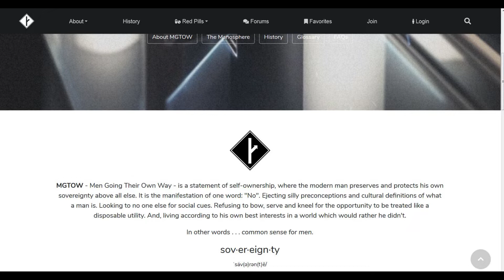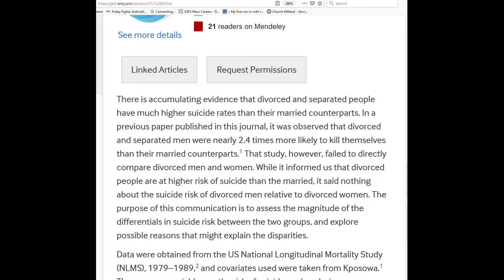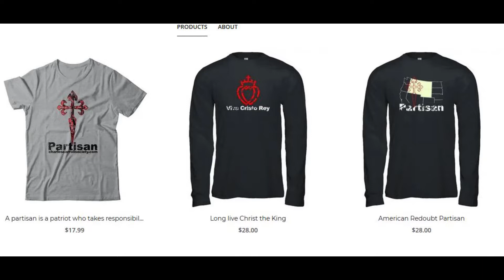What does MGTOW Mean & Why they Hate it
I have not seen guys go over what MGTOW is at its core, in awhile. Thus I did, which also answers why Google and other authoritarian progressives hate it.

We are Viewer supported. Without you, we cannot grow. We appreciate everyone that helps us do this work.

Introduction song is normally “No Knock Raid” by Lindy Vopnfjörð produced by Reason.TV used with permission.